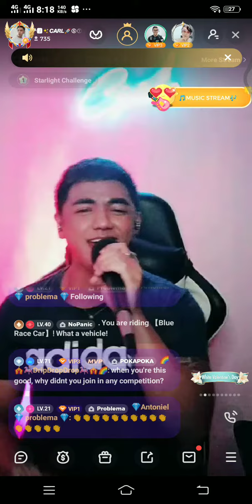March 15, 2022